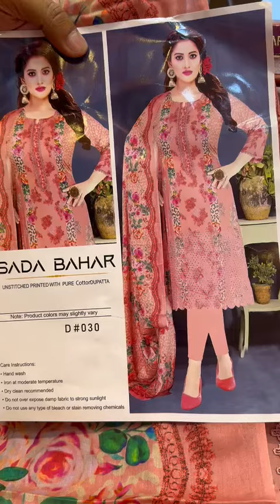মাত্র ১৬৫০ টাকায় সাদাবাহার ড্রেস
অর্ডার কনফার্ম করতে আমাদের নাম্বারে যোগাযোগ করুন অথবা আমাদের ফেসবুক পেজ এ মেসেজ করুন
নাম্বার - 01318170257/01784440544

সারা বাংলাদেশে হোম ডেলিভারি দেয়া হয়,প্রডাক্ট হাতে পেয়ে চেক করে তারপরে পেমেন্ট করতে পারবেন

দোকানের ঠিকানা :
সীমান্ত সম্ভার, গ্রাউন্ড ফ্লোর, শপ নং-২১
ধানমন্ডি, ঢাকা